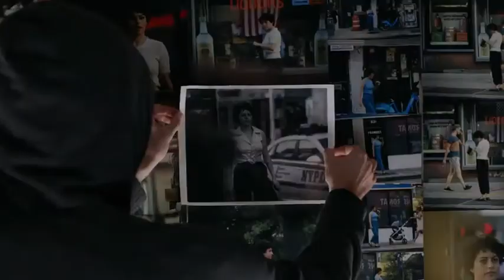Search Party (2020) - Official Trailer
Search Party :

Search Party is a single-camera dark comedy about four self-absorbed twenty-somethings who become entangled in an ominous mystery when a former college acquaintance suddenly disappears.

Cast:  Alia Shawkat, John Reynolds, John Early.

Type:  Comedy, Crime, Drama.